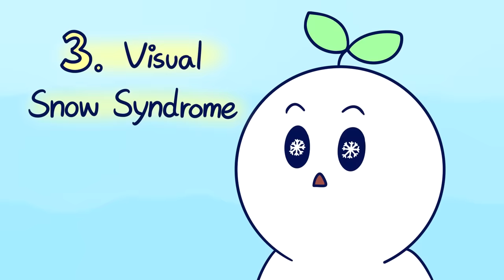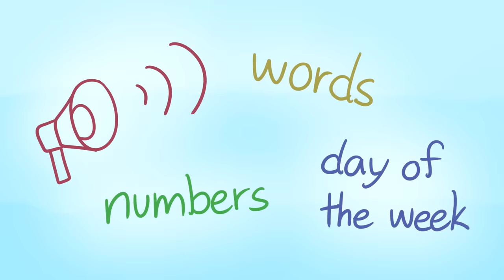10 Rare Mental Disorders To Learn About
Have you heard about dancing mania? While some mental conditions are well documented with treatment options, there are still others that we know very little about. In this video, we cover: erotomania, musical ear syndrome, visual snow syndrome, alien hand syndrome, folie a deux, hemispatial neglect, aphantasia, synesthesia, factitious disorder, and dancing mania. Which of these have you heard about before?

Want to buy some candles to lighten up the mood? Here's one that we recommend

Writer: Sid Thompson
Script Editor: Isadora Ho
Script Manager: Kelly Soong
VO: Amanda Silvera
Animator: AwesomeKick
YouTube Manager: Cindy Cheong

Bauer, Patricia. “Dancing Plague of 1518.” Encyclopædia Britannica, Encyclopædia Britannica, Inc., 8 Jan. 2019,

Cronkleton, Emily. “Alien Hand Syndrome: Causes, Symptoms, Treatment.” Healthline, Healthline Media, 18 Sept. 2018,

Editors of Hearing HealthCare. “My Tinnitus Has a Melody – Is That Possible?: Musical Ear Syndrome.” Hearing HealthCare, Inc. , 14 Feb. 2020,

Editors of Neuroscientifically Challenged. “The Mysterious Dancing Mania and Mass Psychogenic Illness.” Neuroscientifically Challenged, Neuroscientifically Challenged, 9 Apr. 2019,

Editors of Mayo Clinic. “Factitious Disorder.” Mayo Clinic, Mayo Foundation for Medical Education and Research, 14 Dec. 2019,

Editors of Psychology Today. “Synesthesia.” Psychology Today, Sussex Publishers, 2020,
Ingleson, Kanna. “Erotomania: Causes, Symptoms, Diagnosis, and Treatment.” Medical News Today, MediLexicon International, 28 Aug. 2017,

Maddox, Lucy. “Aphantasia: What It’s like to Live with No Mind’s Eye.” BBC Science Focus Magazine, 8 Apr. 2020,

Parton, A, et al. “Hemispatial Neglect.” Journal of Neurology, Neurosurgery, and Psychiatry, BMJ Group, Jan. 2004,

Puledda, Francesca, et al. “Visual Snow Syndrome.” Neurology, Wolters Kluwer Health, Inc. on Behalf of the American Academy of Neurology, 11 Feb. 2020,

Sharon, Idan. Shared Psychotic Disorder: Background and Criteria, History, Subtypes and Characteristics, Medscape, 9 Nov. 2019,